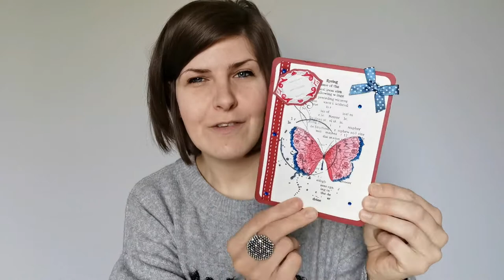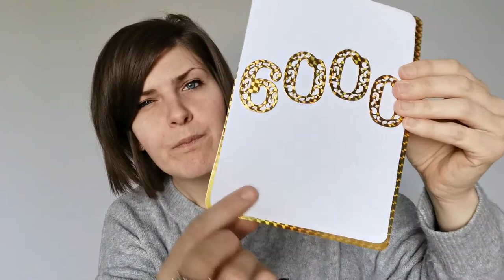Tirage au sort concours | new vidéo IMPORTANTE dimanche!!